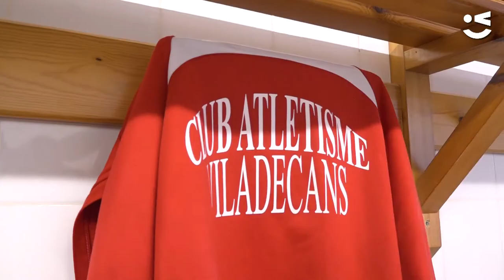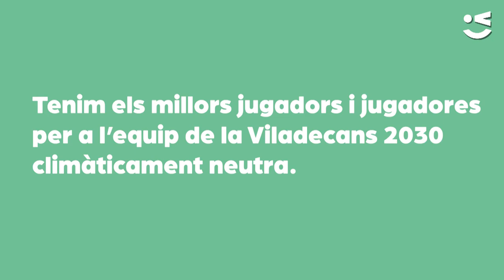Volem fitxar-te per a l'equip de la Viladecans 2030!